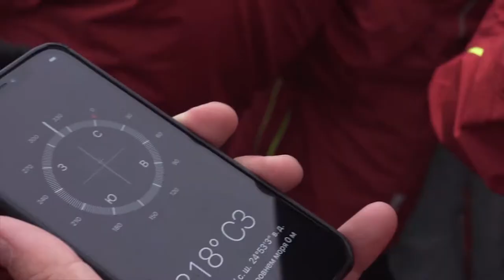ДВести: Ульяновцы устроили хоровод вокруг света и узнали будущее спорта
Конец лета - время подводить итоги уходящих каникул. Как отдыхали ребята в Ульяновской области, и что его ждёт в ближайшие недели - в свежем выпуске Детских вестей.

Сегодня юные репортёры вам расскажут:
- чем отличилось лето-2019 и о чём будут вспоминать ульяновцы;
- как за пару минут совершить кругосветное путешествие и при чём тут Северной полюс;
- почему в ближайшее время в Ульяновске съедутся лучшие бойцы со всего мира.